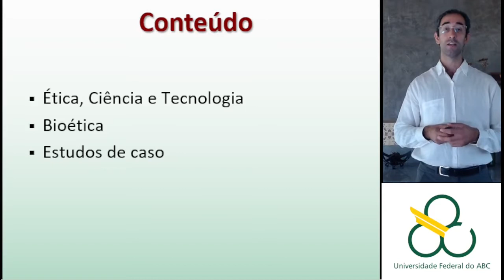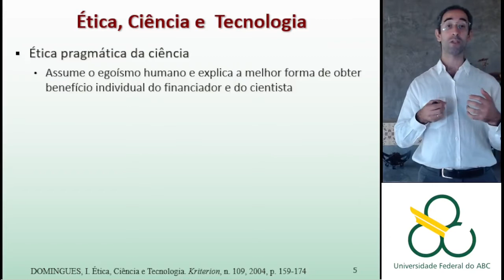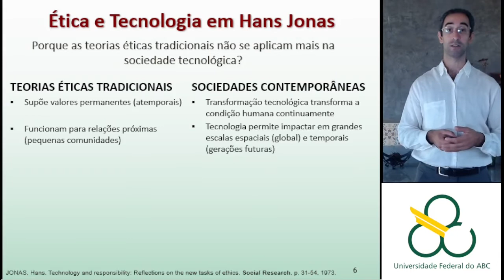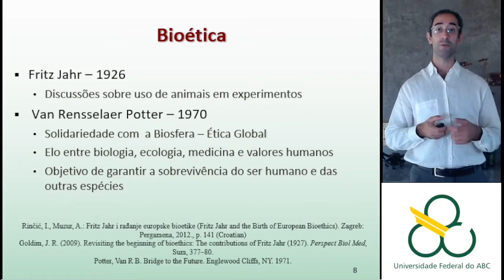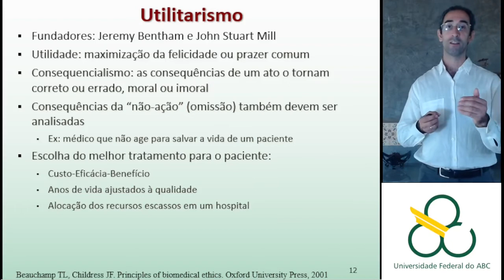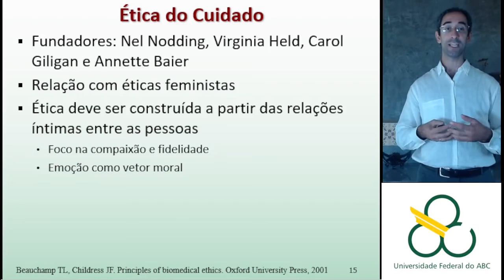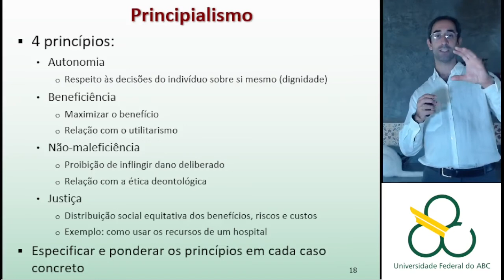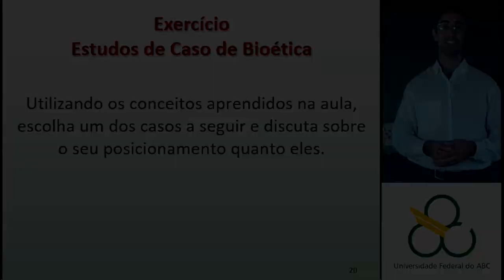Ética e Ciência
Aula da disciplina de Ciência, Tecnologia e Sociedade, Universidade Federal do ABC (UFABC), outubro de 2021.